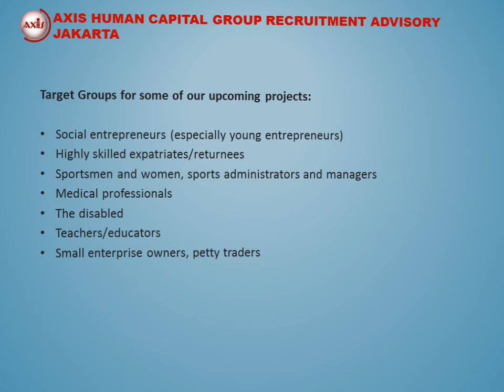Axis Human Capital Group Recruitment Advisory Jakarta Talent Management and Professional Developme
We believe in managing talent wherever it may be found, from primary all the way to tertiary institutions, and in workplaces. Through our special Axis TM initiatives, we seek to challenge existing perceptions about careers and to support progressive and innovative approaches to career planning and development. Our aim is to expose people from childhood to adulthood to the world of work, introducing them to diverse career options and opportunities, presenting them with resources to enhance their career development and helping them to excel in their chosen fields, fuelled by their passion.